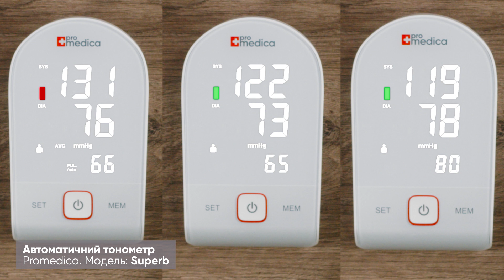Pro Medica Super B (відео огляд)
Професійна медична техніка. Автоматичний тонометр для вимірювання тиску SuperB.